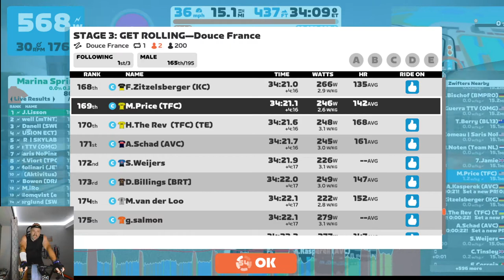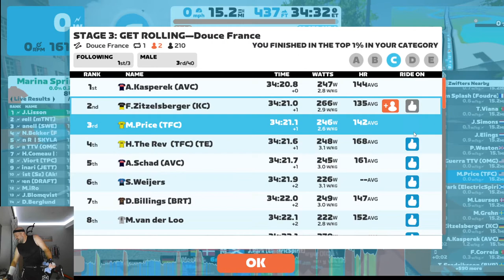2022 09 21 - Race: STAGE 3: GET ROLLING—Douce France (C) on Douce France in France